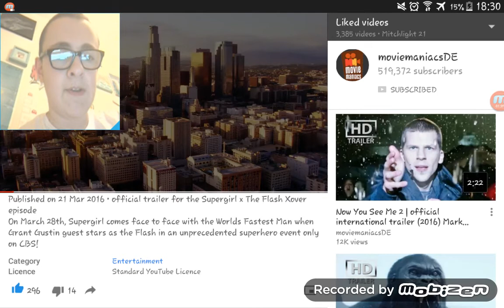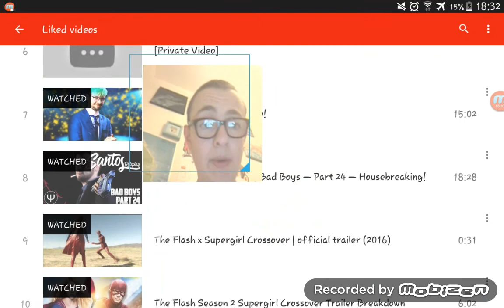SuperGirl X The Flash: REACTION!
Be Hyped for flash and supergirl ⚡